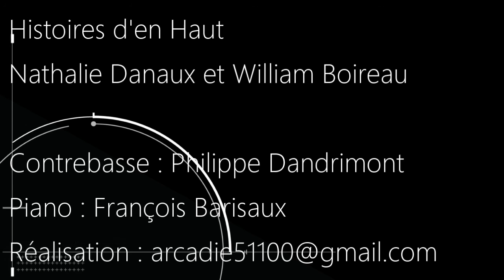Les tantes Jeanne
Chanson de Gilbert Bécaud (Maurice Vidalin/Gilbert Bécaud)

Enregistré le 7 mai 2017 sous le chapiteau "Le temps des Cerises" à Reims
Extrait du spectacle "Histoires d'en haut" consacré au répertoire de Bécaud et Nougaro.
Accompagné à la contrebasse par Philippe Dandrimont et au piano par François Barisaux